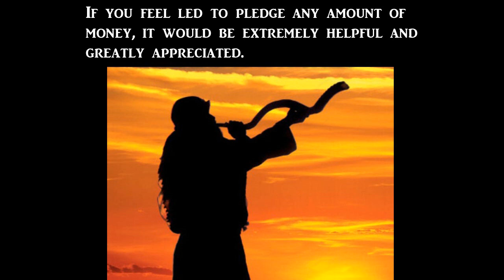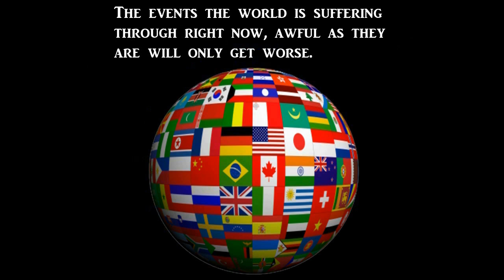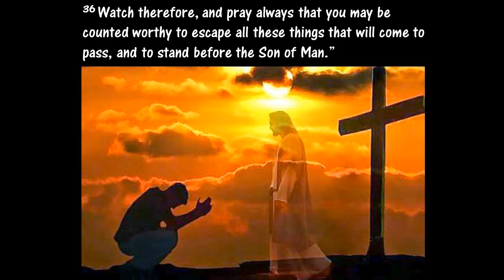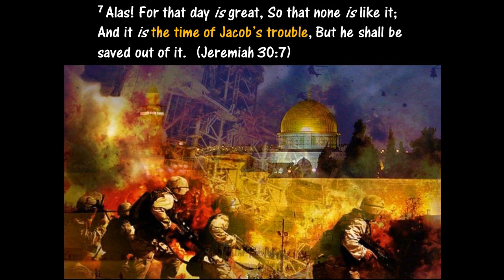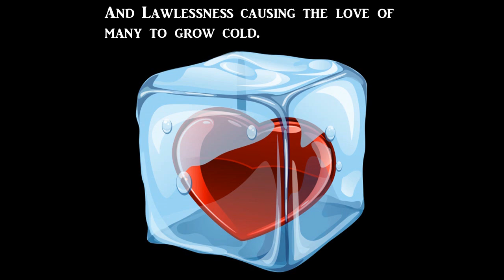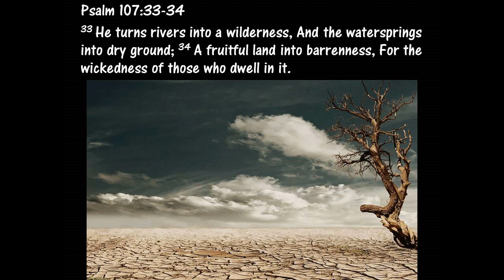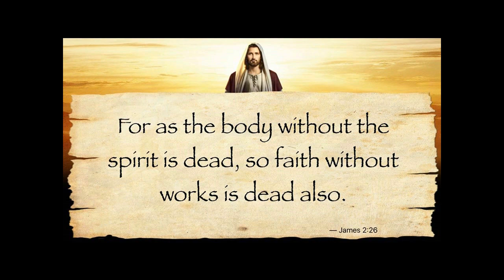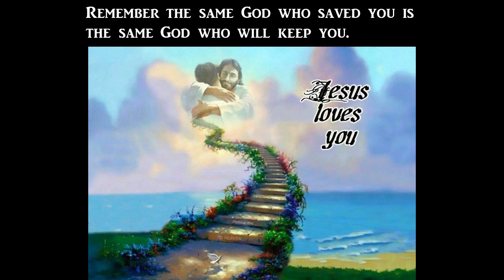It’s Right out of the Book of Revelation!!